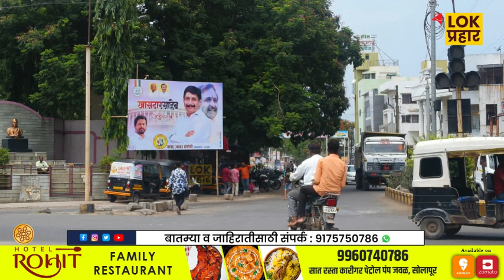धैर्यशील मोहिते पाटील विजयी ? खासदार म्हणून झळकले बॅनर...